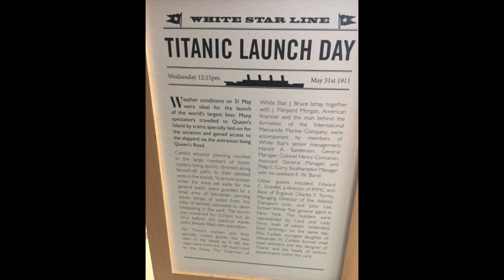Ireland 2017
This video is about Ireland 2017